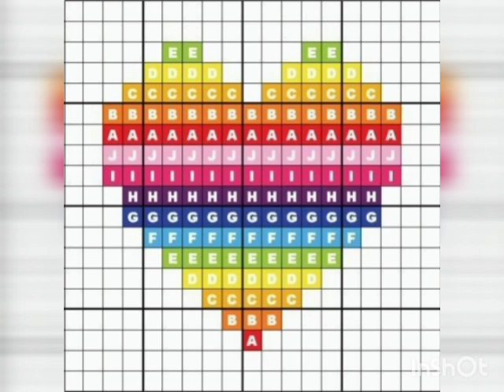Hand embroidery 🪡 design ideas and pattern designs